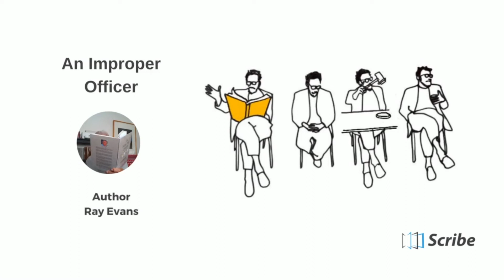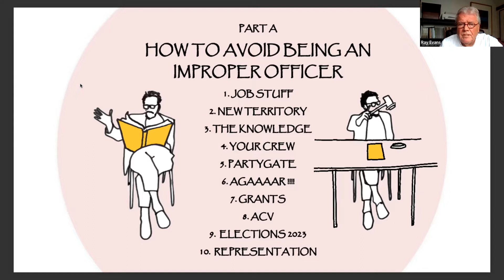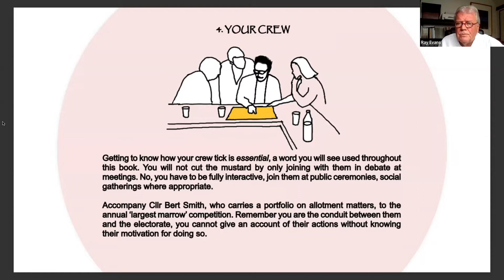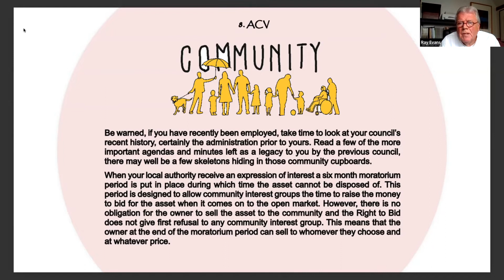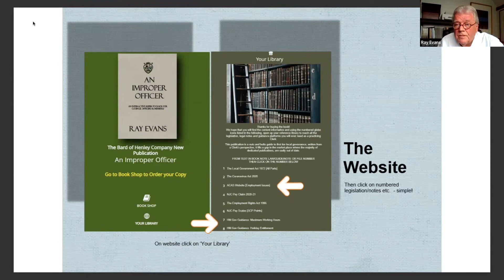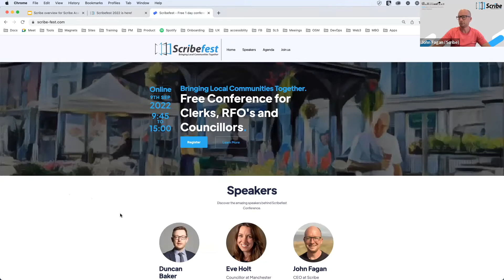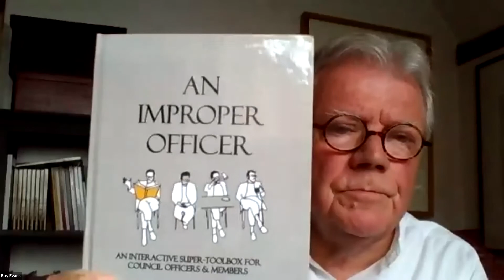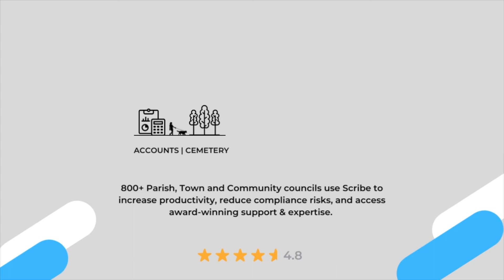An Improper Officer - Book Overview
Top 10 tips taken from the soon to be released book "An Improper Officer" by Ray Evans.  Specifically tailored for Parish and Town Councils in England and Wales.